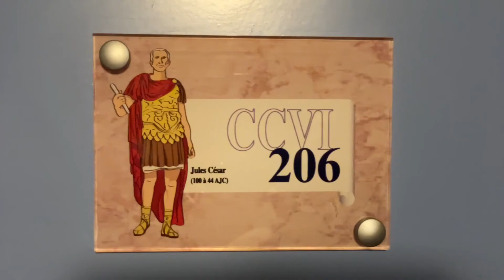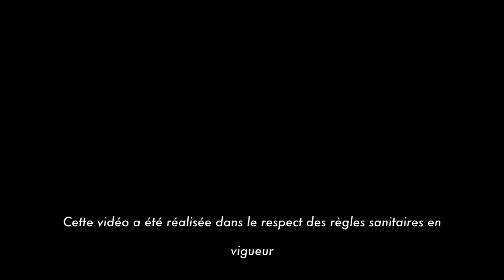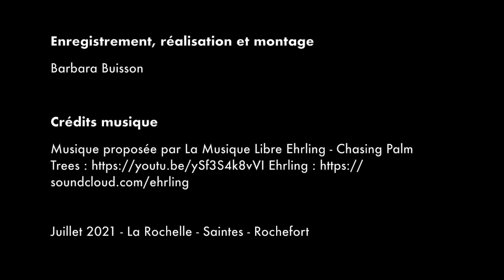Poussons les portes...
La Gazette #2 : L'EDITO